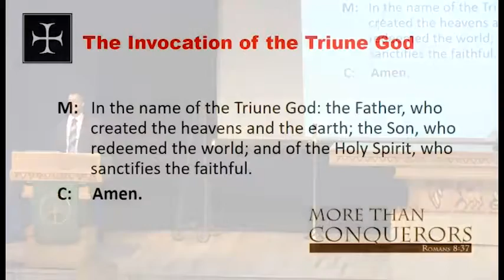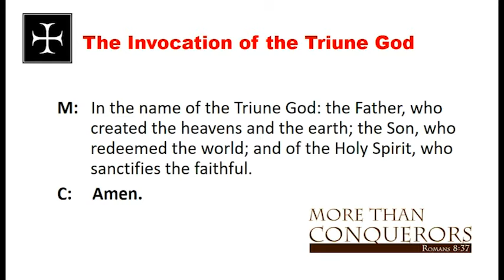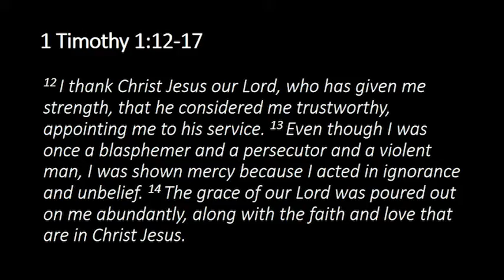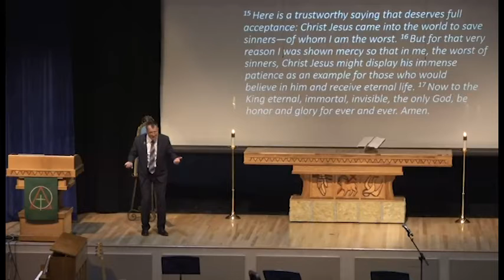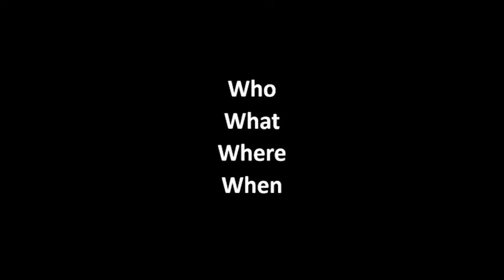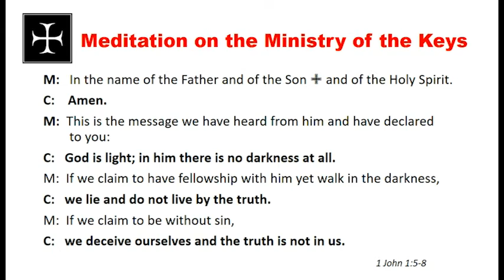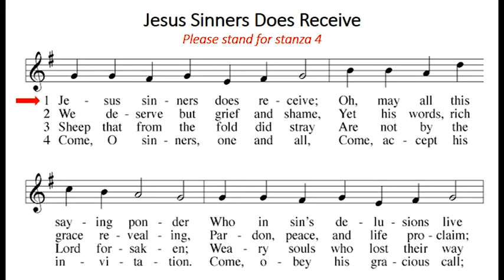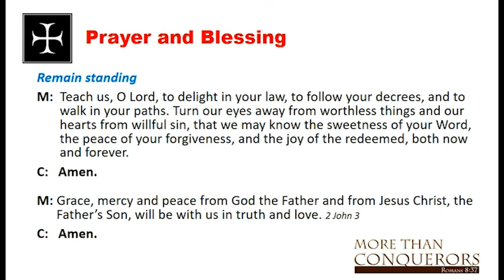WLHS Chapel 8/24/21(Fisher)"We gather for worship to receive forgiveness"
"We gather for worship to receive forgiveness"